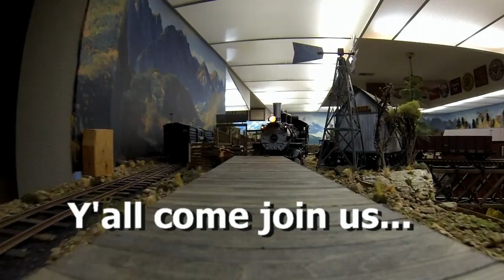NNGC 2015 - Barry Bogs G/Gn3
National Narrow Gauge Convention 2015
NNGC-2015.com